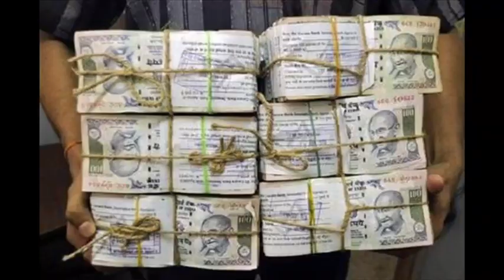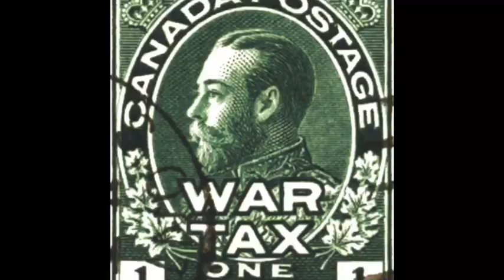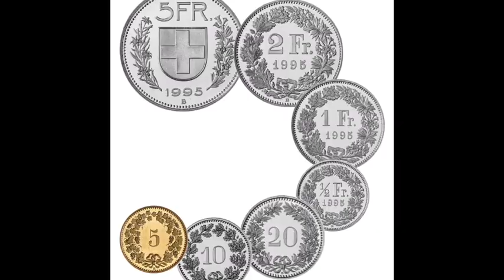സ്വിസ്സ് ബാങ്ക് അറിയേണ്ടതെല്ലാം | All About Swiss Bank | Malayalam